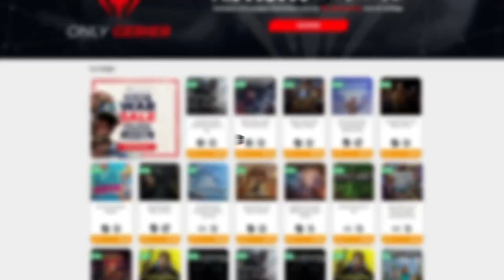LA MEJOR FORMA DE CONSEGUIR "ECTOPLASMA" • Stardew Valley 1.5 - Episodio 23